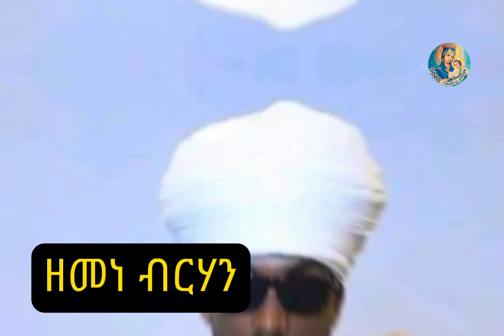ዘመነ ብርሃን! መዝሙር ዘብርሃን ! New Eritrean Ethiopian Tigray Orthodox Tewahdo sebket 2023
©qusquam eritrea eritreanorthodoxmezmur መንፈሳዊትምህርት copticorthodox debesey ethiopia ethiopianorthodoxsibket godolias mezmur ፈውስ_መንፈሳዊ @ብእምነትንቅሑ @ምድረከንአን @ጎዶልያስ @neshnesh show @neushageresbketcanada783 @medloteamin @mirtnesh-tilahun @abalibanostube @yekidusantarik @MakaTube @Mdrecanaan @bemnetnkhu5423 @godolyastube4733 @neshnesh_show @mekdi.s2127 @-tube142